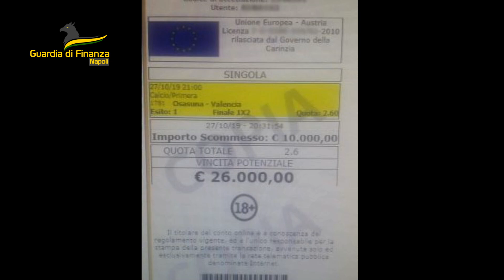Associazione per delinquere finalizzata all’esercizio abusivo di giochi e scommesse, un arresto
Associazione per delinquere finalizzata all’esercizio abusivo di giochi e scommesse, arrestato latitante di Marano di Napoli (NA)